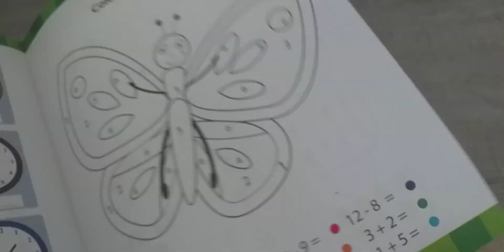how to teach kids counting clock or time